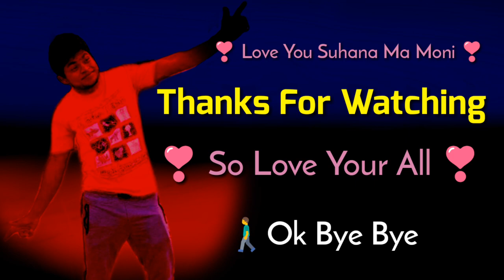মধুর কন্ঠে অসাধারণ সোহানা মা মনিটা দুষ্টু মিষ্টি গান ও গজল।। Huly Art Karim Cox’s...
Song : Alomelo

Sing : Suhana

Vdo Edit : Karim

Level : Huly Art Karim Cox’s

হায়রে মানুষ, রঙ্গীন ফানুস
দম ফুরাইলেই ঠুস!
তবুতো ভাই কারোরই নাই একটুখানি হুশ।
রঙ্গীন ফানুস, হায়রে মানুষ।
দম ফুরাইলেই ঠুস!

পূর্ণিমাতে ভাইসা গেছে নীল দরিয়া
সোনার পিনিশ বানাইছিলা যতন করিয়া (২)
চেলচেলাইয়া চলে পিনিশ, ডুইবা গেলেই ভুস!
দম ফুরাইলেই ঠুস!

মাটির মানুষ থাকে সোনার মহল গড়িয়া
জ্বালাইয়াছে সোনার পিদিম তীর্থ হরিয়া (২)
ঝলমলায়া জ্বলে পিদিম, নিইভ্যা গেলেই ফুস।
দম ফুরাইলেই ঠুস!
দম ফুরাইলেই ঠুস!